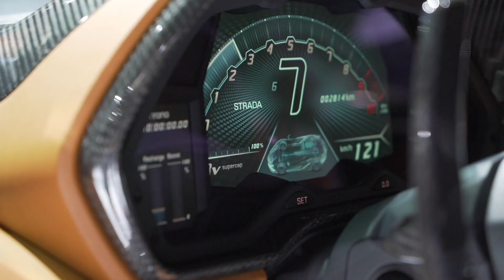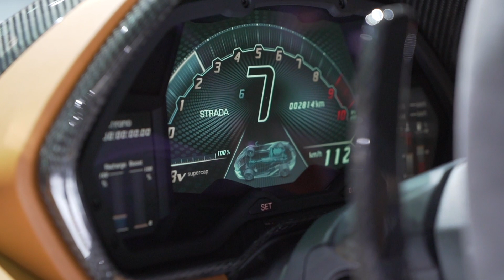La Sian électrise le stand Lamborghini à Francfort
En l'absence de Ferrari au salon de Francfort 2019, c'est Lamborghini qui fait le spectacle avec cette impressionnante Sian de 819 ch. C'est le premier modèle hybride de la marque... mais avec un V12 !